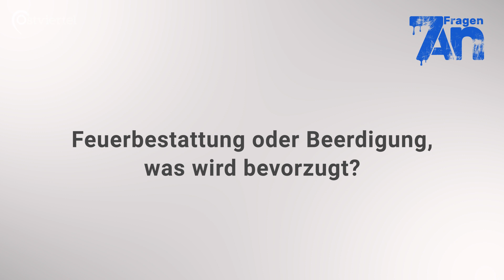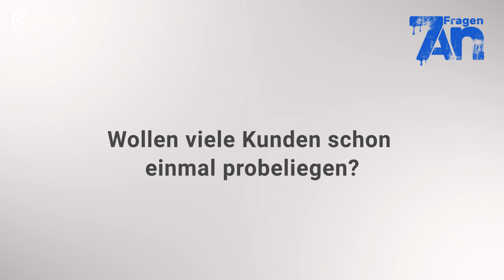7 Fragen an einen Bestatter | Ostviertel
Feuerbestattung oder Beerdigung? Und darf ich schon mal probeliegen?

Wenn alles vorbei ist, fangen sie erst an und helfen uns und unseren Angehörigen abzuschließen. Bestatter Jan-Henning Dudek gibt uns einen Einblick in diesen unentbehrlichen und unumgänglichen Beruf.

 Sebastian Wessel

Sappheiros - Dawn